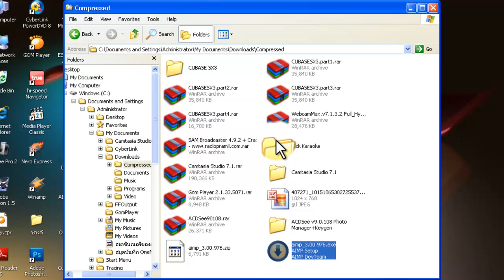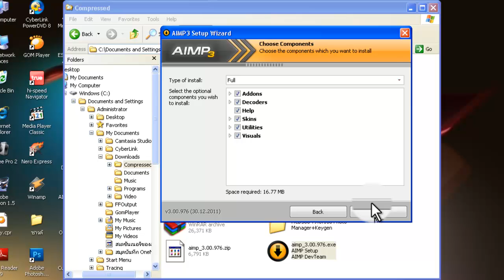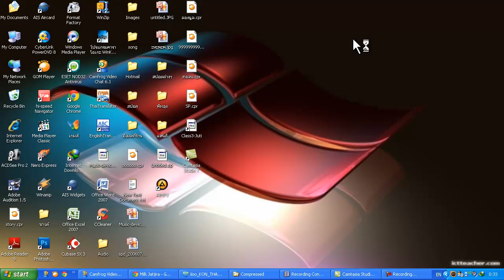AIMP3 setup tutorial [HD]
วิธีติดตั้งโปรแกรม AIMP3 .ในช่วงสุดท้ายของวีดิโอนั้นเป็นการเปิดโปรแกรมขึ้นมา แล้วลากไฟล์เพลงใส่ลงไป แต่มันดันแคปไม่ติดหหน้าต่างโปรแกรม ขออภัยด้วย

song : Situations - Escape the fate